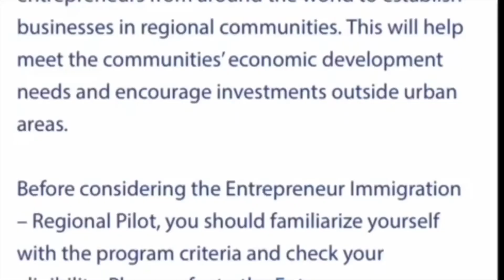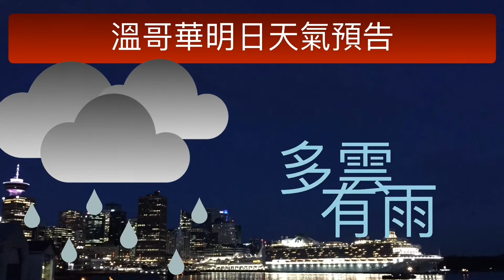明報溫哥華530新聞（12月18日）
1. 趙利槍殺肢解富商苑剛案 押後明年1月再審
2. 卑詩省兒童醫院添置加拿大首套 頭頸手術3D內窺鏡
3. 科技廳長賴賜淳: 省府對小鎮移民計劃初步成果滿意